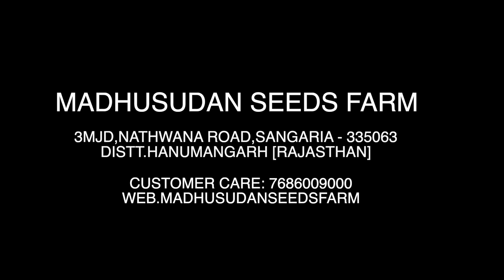MSF 101 जो का बंपर उत्पादन देने वाली वैरायटी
MSF - 101 जोंबीज इसमें फूटारा जो 26 27 तक फूटार है अगर  इसमें दानों की संख्या की बात करें तो 85 से 90 है इसकी हाइट 3 फुट तक है
8MJD,Village - Chak Partapnagar, Tahsil -Sangaria, Distt. Hanumangarh ,Farmer Angraj Singh
MADHUSUDAN SEEDS FARM
3 MJD Nathwana Road Sangaria 335063